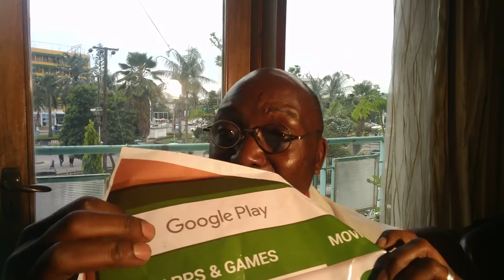MKE kutofika kileleni ni kosa la mume BY DR PAUL NELSON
Asilimia 67 hadi 84 ya wanawake wanadanganya waume zao kuwa wamefika kileleni kumbe uongo mtupu, kwa maneno mengine ni kwamba asilimia hiyo hiyo ya wanaume wanajisababishia kusalitiwa, leo amkeni wanaume mzibe ufa KWA MAWASILIANO 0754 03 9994 IPO WHATSAP